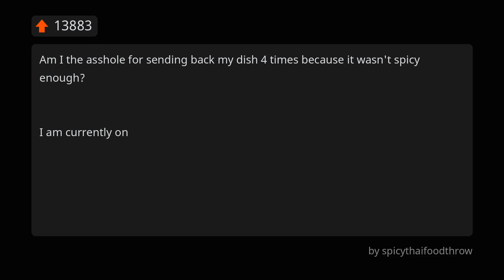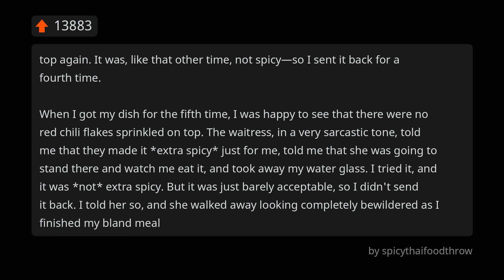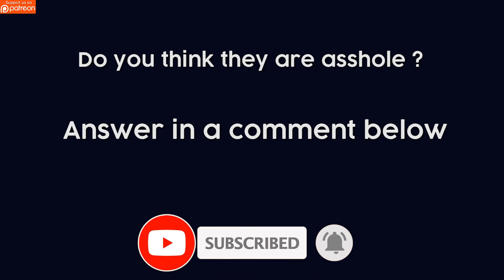Am I The Asshole For Sending Back My Dish 4 Times Because It Wasn'T Spicy Enough?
I am currently on a business trip in another city. A few days ago, I dined in at a Thai restaurant near my hotel.

Asshole or not asshole? Answer in the comments!

## LESS INTERESTING STUFF

Want to give us advice on the content form ?
Please add the hashtag BT or BetterTales in your comment to add us visibility.